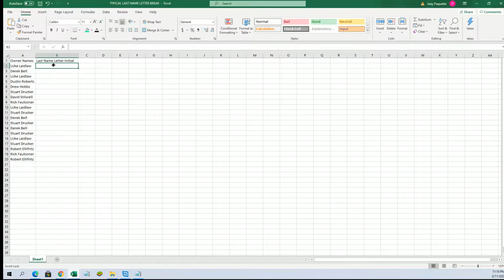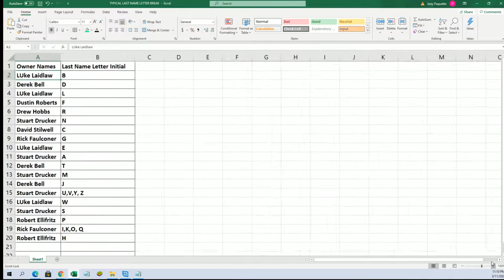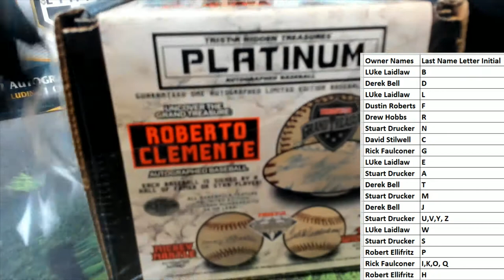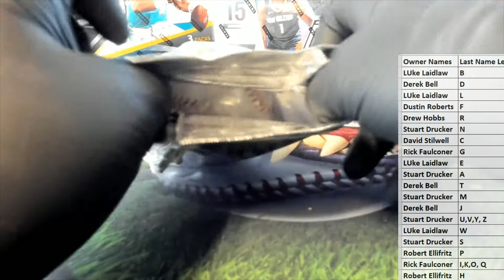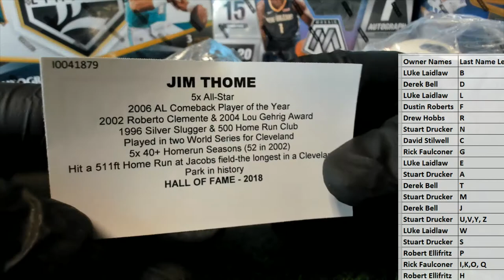2021 Tristar Autographed Baseball Platinum Edition ID 21TRISPLATBB107